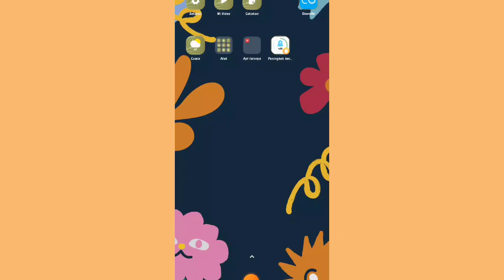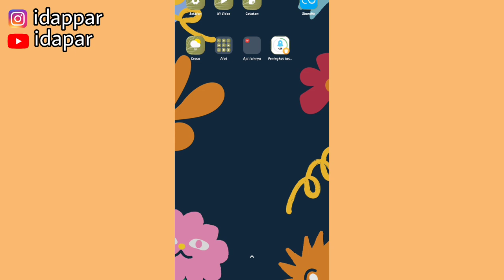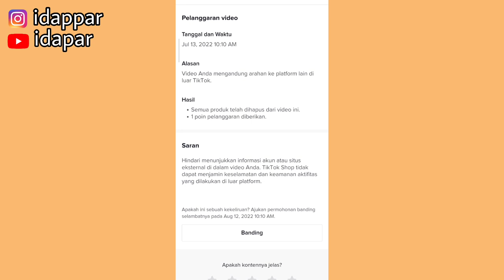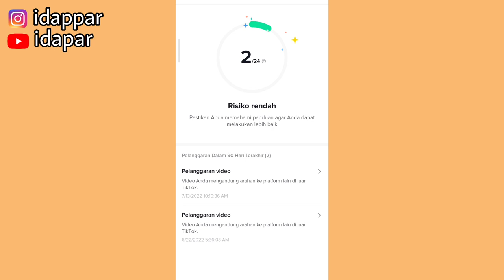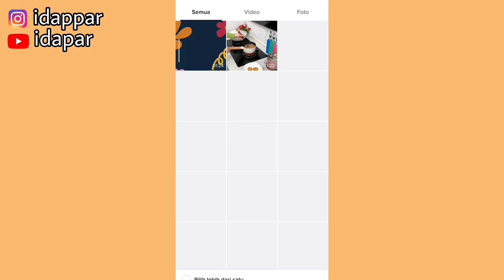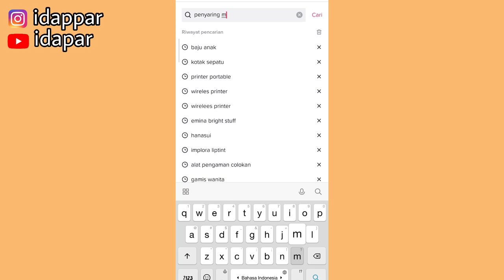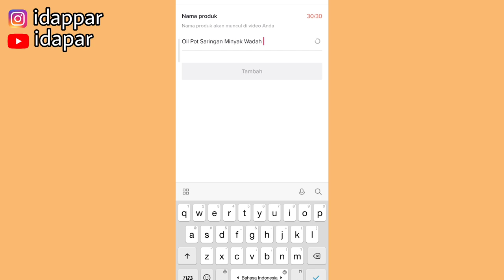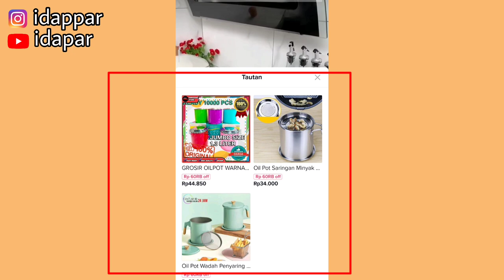CARA MELIHAT PELANGGARAN VIDEO TIKTOK |CEK SEKARANG JUGA!! AKUN KALIAN AMAN / SUDAH KENA PELANGGARAN